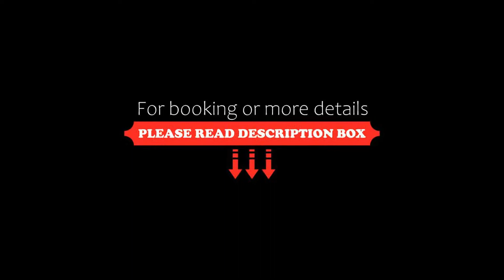The BLVD Hotel 5Th Ave, Playa del Carmen, Mexico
About Property:
Conveniently situated in the 5th Avenue district of Playa del Carmen, The BLVD Hotel, Playa del Carmen is located 150 m from Playa del Carmen Beach, 600 m from Playacar Beach and 400 m from ADO International Bus Station. This 3-star hotel offers a concierge service and a tour desk. The accommodation provides a 24-hour front desk, airport transfers, room service and free WiFi.
Popular points of interest near the hotel include Playa del Ca...
Property Type: Hotel
Address: Quinta Avenida 5 Avenida, esquina con calle 8., 77710 Playa del Carmen, Mexico
Searching For
1. The BLVD Hotel 5Th Ave - Playa del Carmen - Mexico
2. The BLVD Hotel 5Th Ave - Playa del Carmen - Mexico Address
3. The BLVD Hotel 5Th Ave - Playa del Carmen - Mexico Rooms
4. The BLVD Hotel 5Th Ave - Playa del Carmen - Mexico Amenities
5. The BLVD Hotel 5Th Ave - Playa del Carmen - Mexico Offers and Deals
Audio Credit:
Track Title: Reasons To Hope
Artist: Reed Mathis